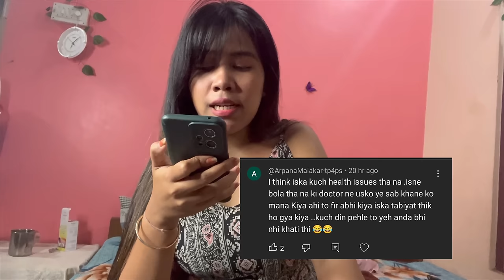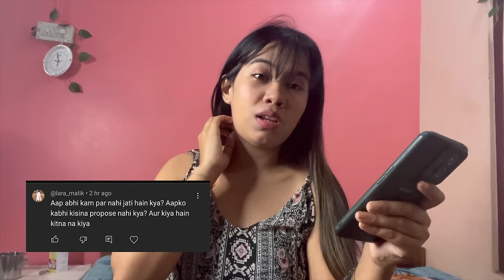our ex gf or bf reveal ??😳MY FIRST Q&A